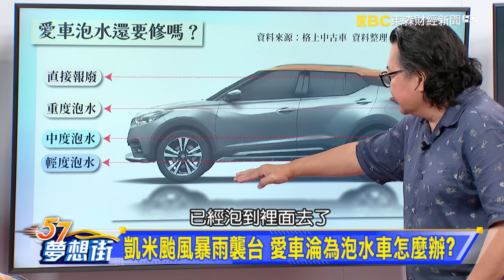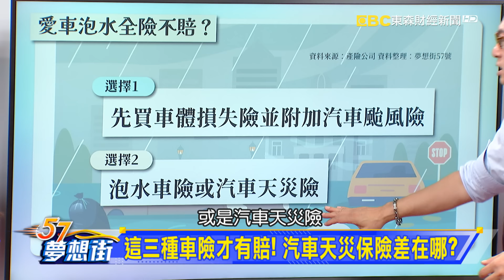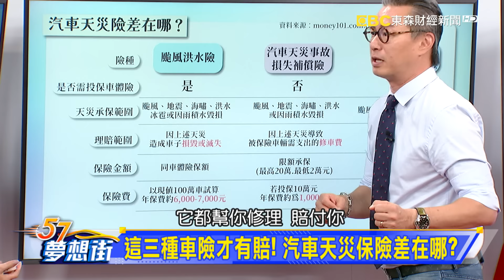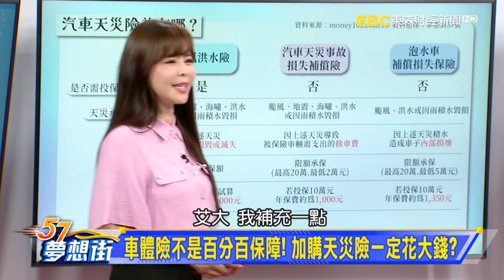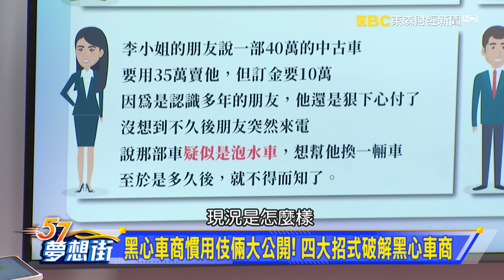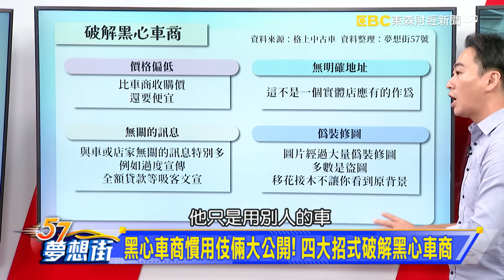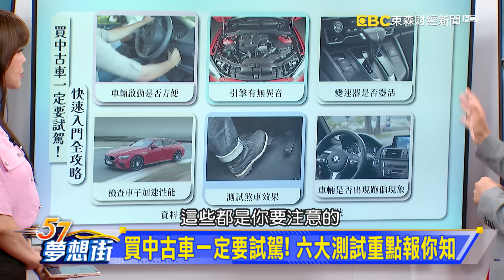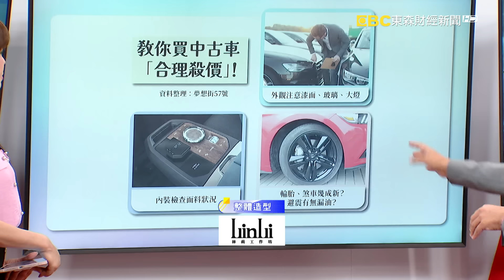愛車成泡水車怎麼辦？保險不賠只能含淚報廢？《@57DreamSt 預約你的夢想》2024.08.07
凱米颱風暴雨襲台 愛車淪為泡水車怎麼辦？
黑心車商慣用伎倆大公開！四大招式破解黑心車商